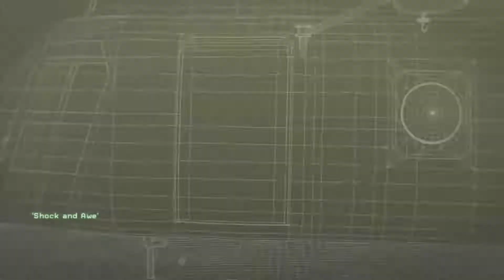Modern Warfare Remastered Tactical Nuke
Infamous nuke scene